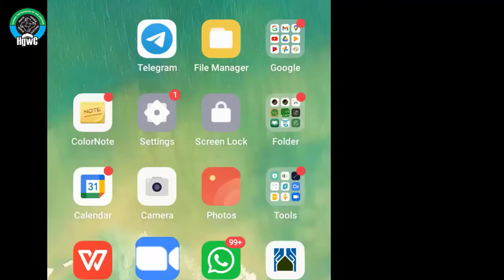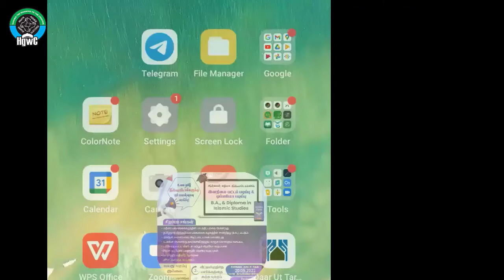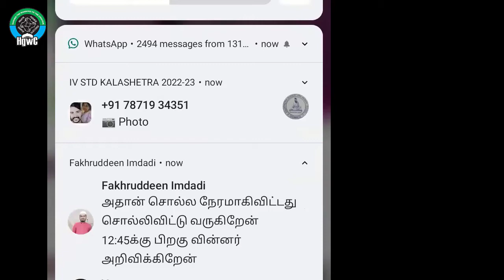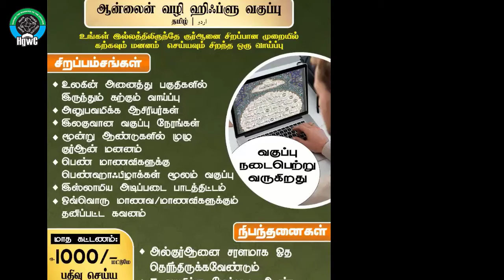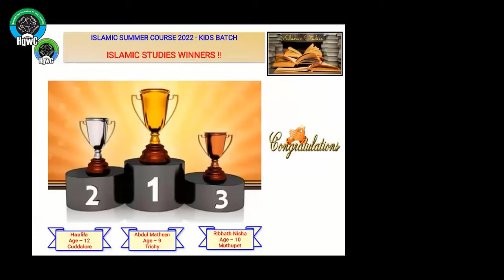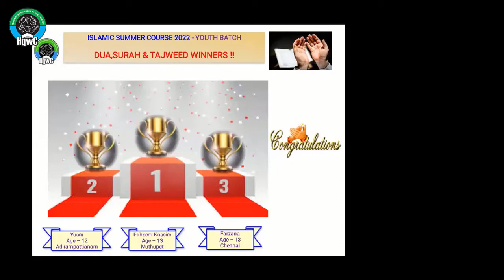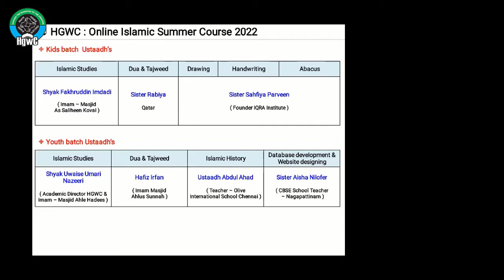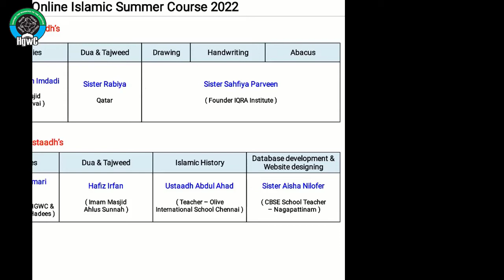கோடைக்கால இஸ்லாமிய வகுப்பின் நிறைவு நிகழ்ச்சி 2022